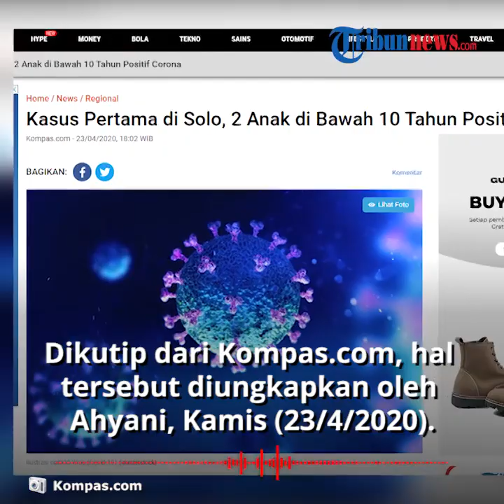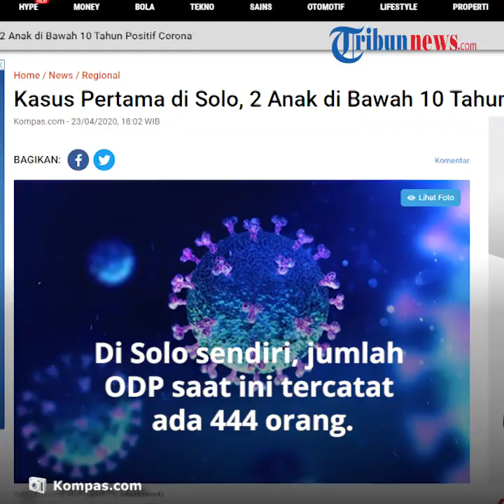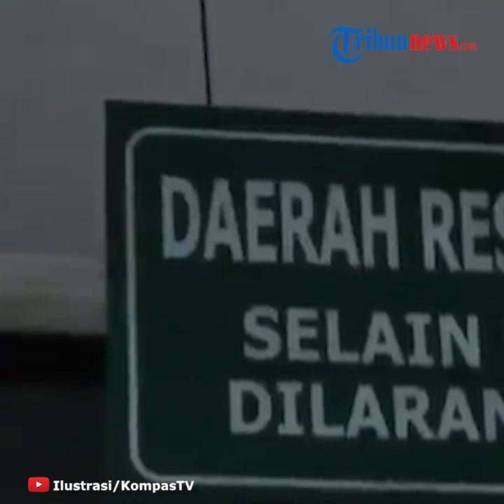Dua Bocah di Bawah 10 Tahun Terinfeksi Corona di Solo, Diduga Terinfeksi dari Orang Dewasa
TRIBUN-VIDEO.COM - Ketua Gugus Tugas Percepatan Penanganan Covid-19 Kota Soo, Ahyani menegaskan, ada dua penambahan dua pasien virus Corona di Solo Jawa Tengah, Kamis (23/4/2020).

Dua kasus baru tersebut adalah anak-anak yang usianya masih di bawah 10 tahun.

Dengan penambahan itu, kini kasus pasien Covid-19 di Surakarta mencapai angka 15 orang.

Dikutip dari Kompas.com, hal tersebut diungkapkan oleh Ahyani, Kamis (23/4/2020).

Ahyani menuturkan, dua pasien positif Covid-19 tersebut adalah warga Kelurahan Nusukan, Kecamatan Banjarsari, dan Kelurahan Jebres, Kecamatan Jebres.

Dua bocah tersebut awalnya dirawat di rumah sakit dengan status PDP.

Namun setelah hasil tes swab keluar, status keduanya naik menjadi positif lantaran hasil test yang keluar memang menunjukkan data positif.

Ahyani mengatakan, kasus dua bocah tersebut adalah kasus pertama bagi Solo adanya anak-anak yang positif Covid-19.

"Ini merupakan kasus pertama untuk anak-anak di Solo yang positif terkena virus corona," ujar dia.

Saat ini, pihaknya mengaku akan segera melakukan tracing warga yang pernah kontak dengan pasien.

Diungkapkannya, pasien ini diduga tertular akibat transmisi lokal misalnya dari orang dekat, orangtua atau pengasuh yang terinfeksi tanpa gejala.

"Ini kita baru tracing. Biasanya anak-anak ini tertular dengan orang dekat. Biasa orangtua, pengasuh, atau lepas pengawasan dan bersinggungan dengan orang tanpa gejala," tutur dia.

Selain pasien positif virus corona yang bertambah, kata Ahyani, penambahan jumlah juga terjadi pada orang dalam pemantauan (ODP) dan pasien dalam pengawasan (PDP).

Di Solo sendiri, jumlah ODP saat ini tercatat ada 444 orang.

Terdiri dari enam pasien rawat inap, 77 rawat jalan, 83 dalam pemantauan, dan 381 selesai pemantauan.

Kemudian, PDP ada 99 orang, terdiri dari pasien sembuh 55 orang, 21 rawat inap dan 16 meninggal.

(Tribun-Video.com/Nila)